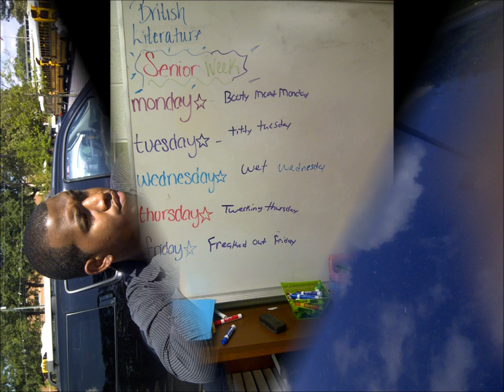Clarkston High School Class Of 2013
2013 Clarkston High School Class